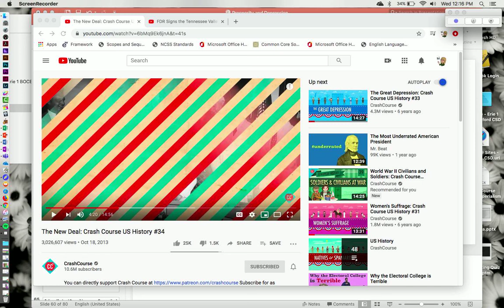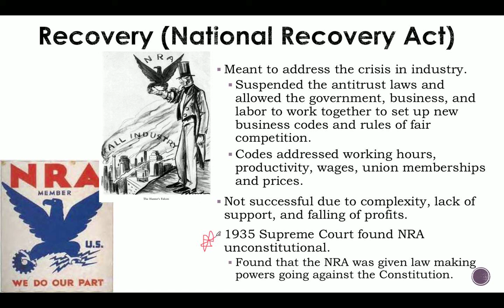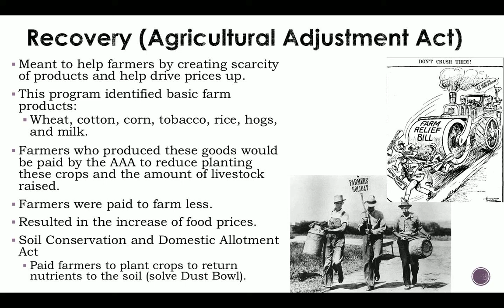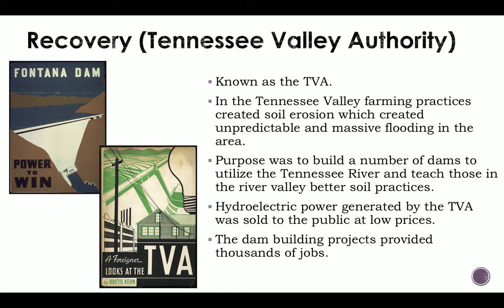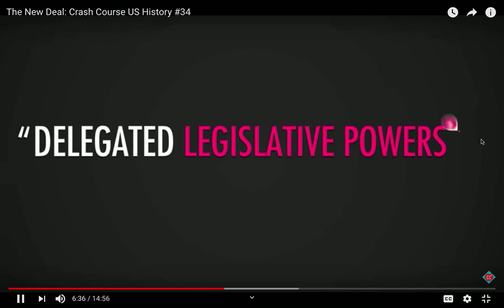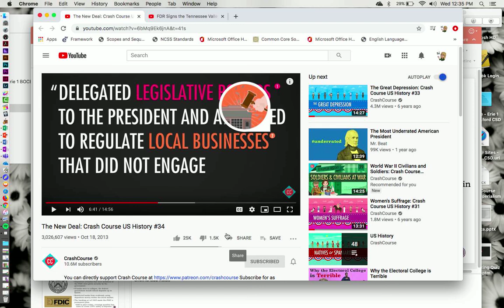Unit 9 Section 8 Part 1 Notes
Lecture on section 8 unit 9 notes describing the recovery portion of the New Deal.